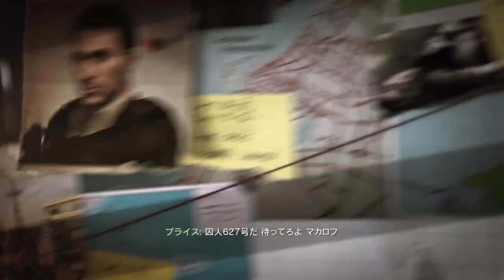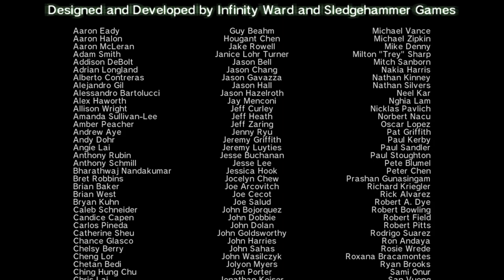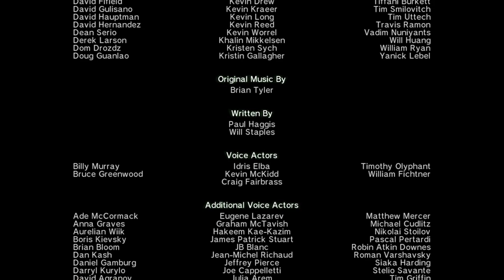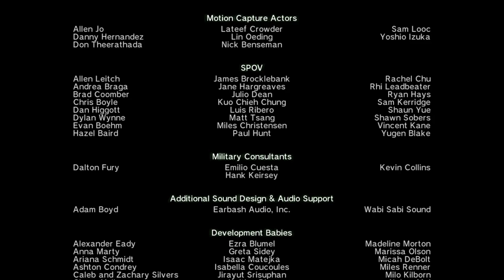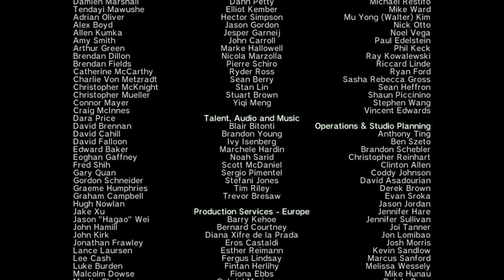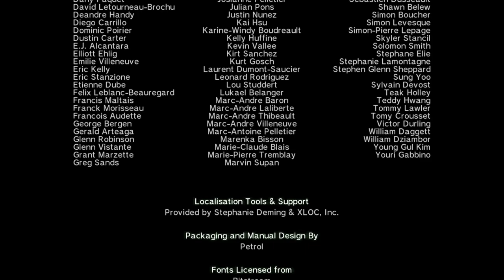【PS3版吹き替え】CoD:Modern Warfare 3 キャンペーン#16 "Dust to Dust"【END】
OS: Windows10 64bit
CPU: Core i9-10850k
RAM: 64GB
GPU: RTX3090 24GB
キャプチャボード: Monsterx u3.0r or AVerMedia Live Gamer 4K GC573
キーボード: K65 RAPIDFIRE Cherry MX Speed RGB COMPACT
マウス: logicool g402
ヘッドセット: Logicool G G933s無線仕様
マウスパッド: Logicool G G240t
所持中の家庭用ゲーム機:

【サブ機】
OS: Windows10 64bit
CPU: Core i7-7700K 4.2GHz
RAM: 16GB
GPU: GTX1080Ti 11GB+Asetek